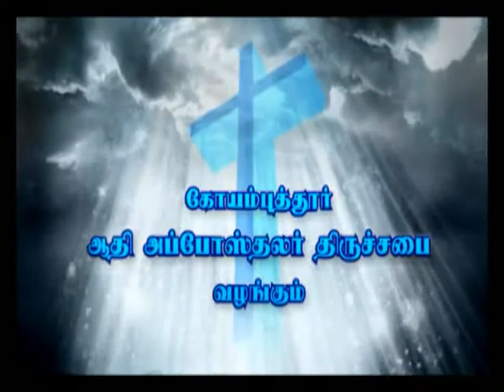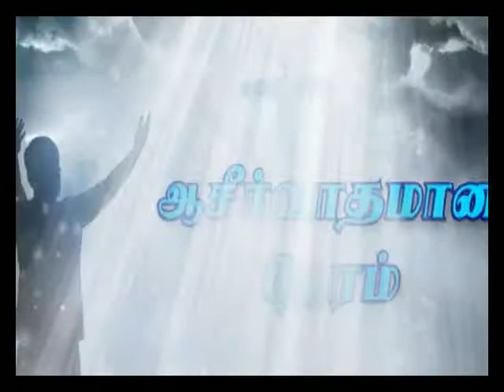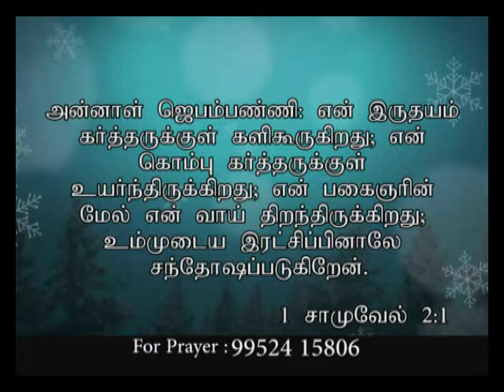CK Medias : Ps.T. Rajan 25.12.17